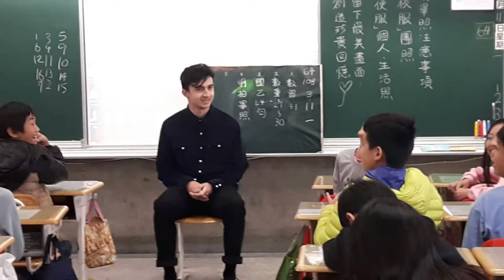Nathan Internship Abroad, Taiwan, Asia, US college students teach English as Interns at DaJia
2019   Cerritos & Rio Hondo College Internship Abroad
Nathan @ DaJia Elementary School,  Spring 2019,